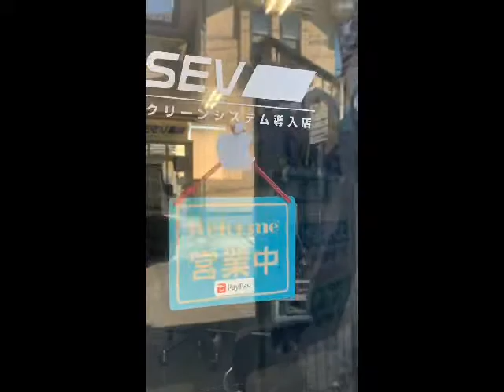おはようございます6月の10日JETSET開店の時間の動画でございます、八王子は本日も大変良いお天気に恵まれております。本日も皆様からのお問い合わせご来店をお待ちしております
JETSET開店の動画です
お店に来て玄関のドアを
開けます照明を入れます
パソコンの電源を入れ
ますその他空調機諸々
スイッチオンで1日の
お仕事が始まります。

をお待ちしております